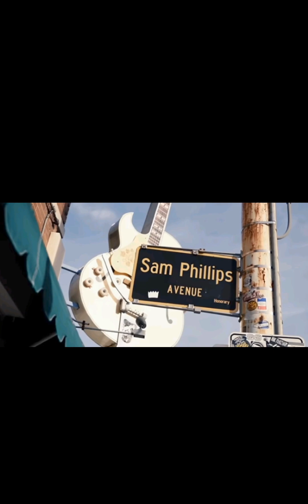Jillian Cardarelli ~ If I Could Talk To Elvis (CURIOUS: What Would You Say/Ask Elvis?) ❤️🤔👑🤔❤️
Jillian Cardarelli ~ If I Could Talk To Elvis
(CURIOUS: What Would You Say/Ask Elvis?)